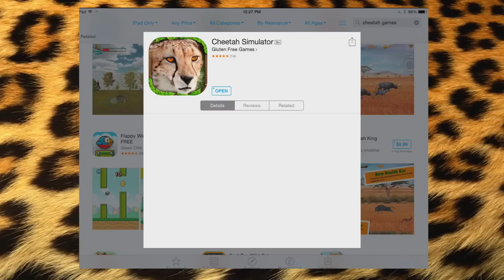Cheetah Simulator - Compatible with iPhone, iPad, and iPod touch optimized for iPhone 5.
Played By 10 years old Joseph David

Enter into the wild savanna and live the life of a Cheetah! Explore a vast grassy plain filled with ferocious animals of all shapes and sizes. Raise a family, hunt down food, and battle for your life against fierce predators like hyenas, crocodiles, and lions!

Game Features
+ REALISTIC SIMULATOR - You'll need to maintain your health, hunger, thirst and energy if you're going to survive in the hostile plains of the African savanna!

+ BLAZING SPEED - Race your way through the vast world at blurring speeds that will leave your enemies in the dust!

+ EPIC BATTLES - Use your razor sharp claws, swift speed, and deadly pounce to hunt down tasty snacks and fight dangerous exotic animals!

+ START A CHEETAH PACK - Find a mate to bond with and raise your very own family of cheetahs! Watch your cubs grow in size and strength as they help you battle your enemies!

+ LEVEL UP YOUR CHEETAH - Gain experience by defeating and devouring enemies and level up your cheetahs to increase their health, attack damage, and even unlock new abilities!

+ CHEETAH SURVIVAL GUIDE - Look to your handy survival guide for information on enemy wildlife, a map of the savanna, cheetah customizations, and much more!

+ HUGE 3D ENVIRONMENT - Your cheetah is free to roam a massive open-world environment that is more the double the size of the previous simulators!

+ NEW TOUCH-BASED CONTROLS - Brand new intuitive controls let you navigate your animal like never before! Pinch to zoom and play from your cheetah's perspective or get a bird's eye view of the action!

+ 18 UNIQUE AFRICAN SPECIES - Behold the largest collection of animals ever put into a single simulator! Hunt down elephants, hippopotamus, wild boars, gazelle, zebras, pythons, rhinoceros, and many more!

+ HD GRAPHICS - Stunning High Definition graphics will transport you to a remote grassland ecosystem and surround you with nature's beauty! New Graphics Quality options allow you to customize the game to look amazing and perform great on any device!

+ OPTIONAL BLOOD EFFECTS - Looking for more realistic action? If you are of age or have your parents permission, turn on the blood effects for some added combat ferocity!

+ GLUTEN-FREE PROMISE - With all of our games you will always get the full game with no ads or additional purchases!

Download the Cheetah Simulator to experience the adrenaline pumping speed of the world’s fastest animal!

If you liked living as a Cheetah then you'll love our other animal simulators! Download our Eagle Simulator and soar through the skies, or check out the World of Dragons: Dragon Simulator and raid castles and battle mythical bosses!